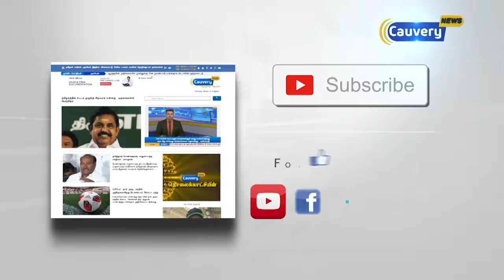சபரிமலை விவகாரத்தில் கேரள அரசு மறுசீராய்வு மனு தாக்கல் செய்யாது: பினராயி விஜயன்